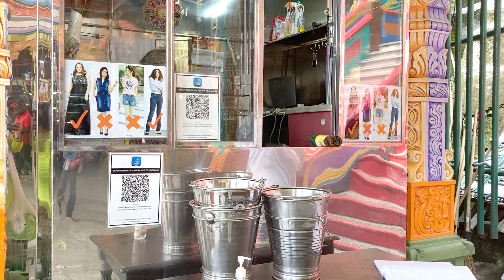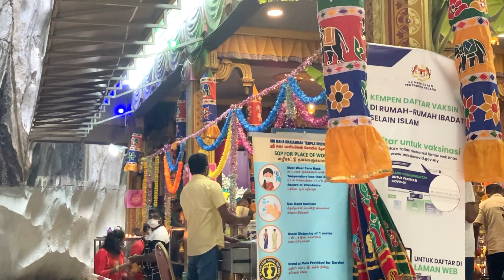Hriman's Mundan Ceremony | Mundan Ceremony in Malaysia with Hindu rituals | Batu Caves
World's Tallest Murugan at Batu Caves उपनयन|मुण्डन संस्कार

In Malaysia we witnessed a Hindu infant head shaving ceremony known as Mundan. We were visiting Batu Caves, a large Hindu Temple built atop a hillside, outside of Kuala Lumpur.
The barber was busy preparing to perform Mundan on a two-month old baby. Hindus must shave their heads at least once in their life as part of a cleansing for the gods. It is easier to perform this task on infants: imagine trying to tell a teenage girl it’s time to have her head shaved?

The caves are one of Malaysia’s biggest tourist attractions and the most popular Hindu shrine outside of India. Hindu pilgrims from all around the world flock to visit the site and climb the steps to honour Lord Murugan, the God of War in a shrine within the temple cave.
The name ‘Batu’ takes its meaning from the Malay word meaning ‘rock’. This is fitting, as the complex is a huge limestone hill known for its famous caves and cave temples. The hill is located just outside of Kuala Lumpur in Gombak District.

The most iconic (and most photographed) image of Batu Caves is the impressive golden statue of Lord Murugan, standing tall at 43 metres high (140 feet) from the base of the stairs. The structure is the tallest Lord Murugan statue in the world.
However, there is much more to see. Batu Caves is actually made up of fives caves, including three main caves:

Ramayana Cave
Cave Villa and
Temple Cave (the main Batu Cave).
Visiting the main Temple Cave involves climbing the 272 steps past the statue of Lord Murugan to enter at the top. This cave serves as the main Hindu temple devoted to Lord Murugan. From there you can enter the second cave and see the original temple from 1890. The roof has collapsed inside this space and you can see the sky up above.
Dress appropriately
Batu Caves is a religious Hindu site, and like all religious sites and temples there is an expected dress code. For adults, it is not appropriate to wear anything short or revealing. Checking is rigorous at the base of the stairs.

Women: A long dress, skirt or trousers is expected. Make sure your shoulders are covered by the time you enter the temple. If you do arrive without the appropriate clothing, you can rent a sarong but the entrance to Batu Caves for 5 MYR (less than $1USD).

Men: Shorts or trousers and a t-shirt is fine. A long-sleeved shirt is not required, however a singlet or sleeveless top may be concerning.

Kids: Visiting Batu Caves with kids, there aren’t strict restrictions on what they wear. Respectful clothing is appropriate.

In Hinduism, the mundan is one of 16 purification rituals known as Shodasha Samskara. The ceremony is believed to rid the baby of any negativity from their past life while promoting mental and spiritual development

family vlog
weddind,punjab
cinmatic shoot
mundan sanskar
chudakarm sanskar
मुंडन गीत
केशिया धीरे-धीरे काटा
उपनयन|मुण्डन संस्कार गीत
उपनयन|मुण्डन संस्कार,मुण्डन संस्कार शुभ मुहूर्त 2022
mundan ceremony decoration ideas
mundan ceremony of baby boy
j vlog
Thaipusam Batu Caves 2020
Largest Religious Gathering in South East Asia
head shave
shaved head
how to shave your head
bald head
shave own head
full headshave
balding head shave